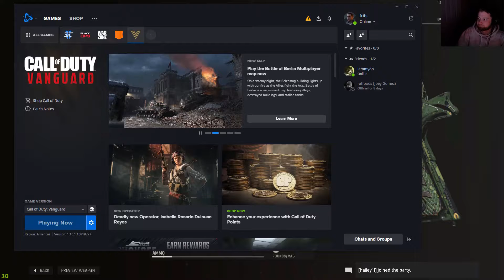Frits Vanguard Claps: 3